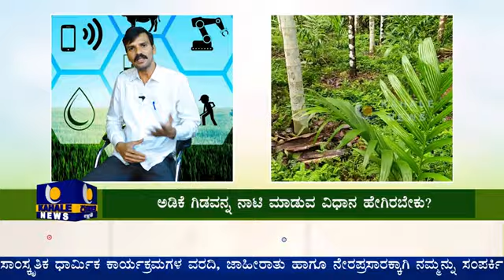ಸಹಜ ಸಂಪೂರ್ಣ ಕೃಷಿಮಠ ಕಾರ್ಯಕ್ರಮ ಭಾಗ 2-ಕಹಳೆ ನ್ಯೂಸ್ ಅಡಿಕೆ ಸಸಿ ನಾಟಿ ಮಾಡುವುದು ಹೇಗೆ?ಸಂಪೂರ್ಣ ಮಾಹಿತಿ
ಈ ವಿಡಿಯೋವನ್ನು ಲೈಕ್, ಸಬ್ಸ್ಕ್ರಾಯಿಬ್ ಮತ್ತು ಶೇರ್ ಮಾಡಿರಿ - SACHIN KABBUR -- 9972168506